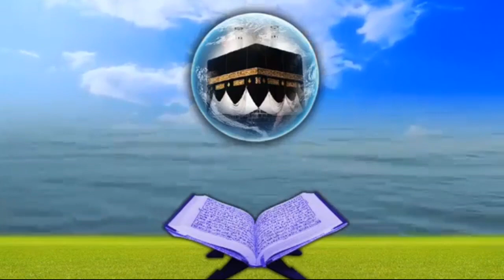Muhammad Fasil S/തൻസീൽ quran recitation competition/beautiful recitation/truth finder